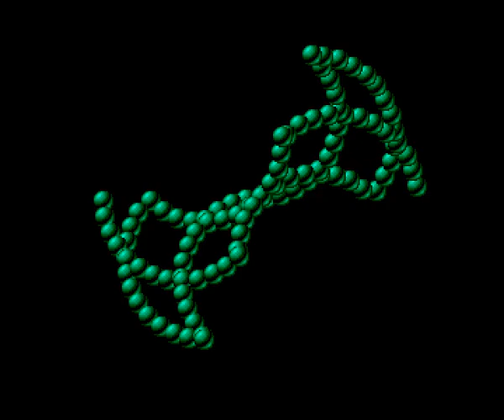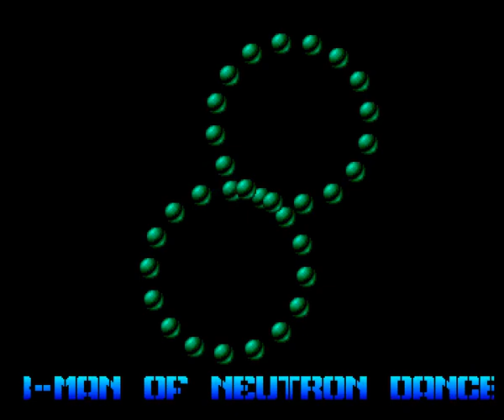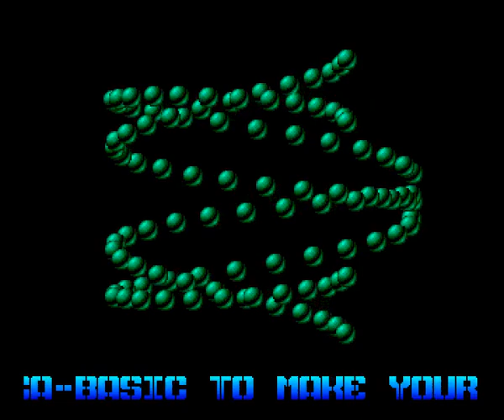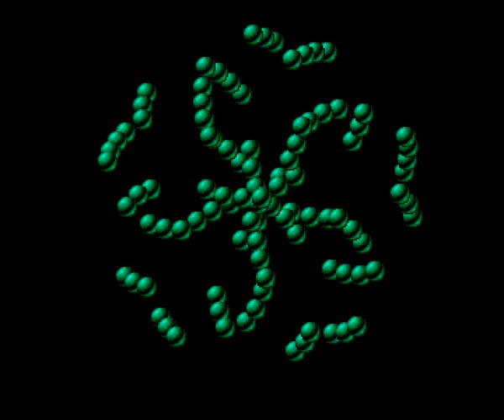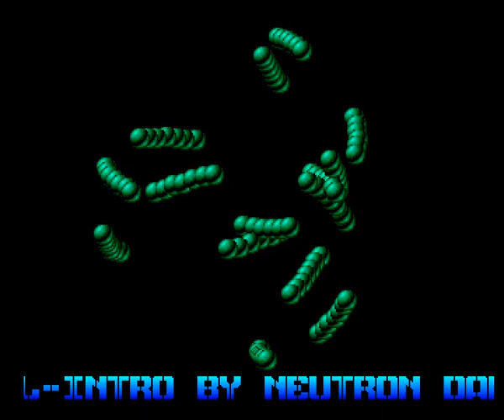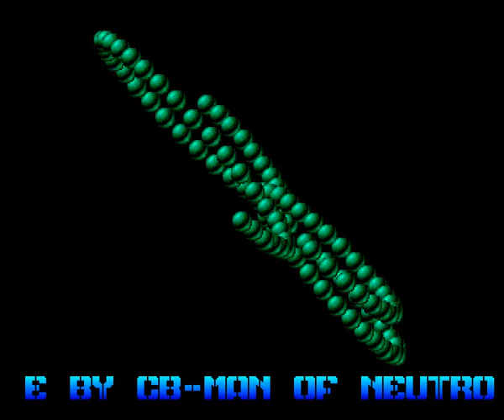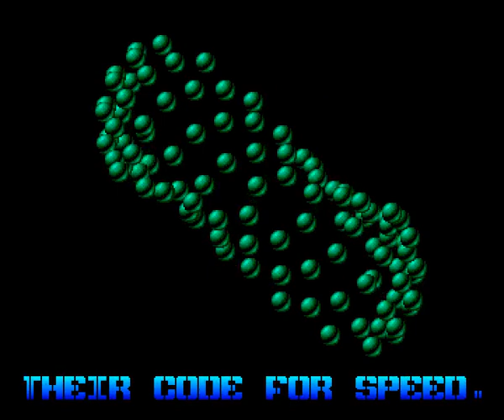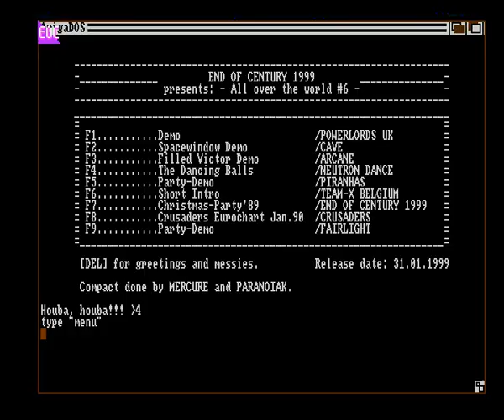Neutron Dance - The Dancing Bolls Amiga Intro